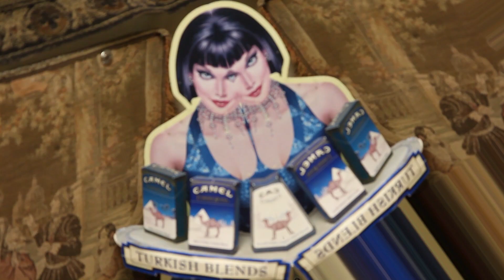FEEL NO WAYS -AUDISDRIP ft.EHNSN prod. Cryptux Music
shot at MERCHDOGVINTAGE